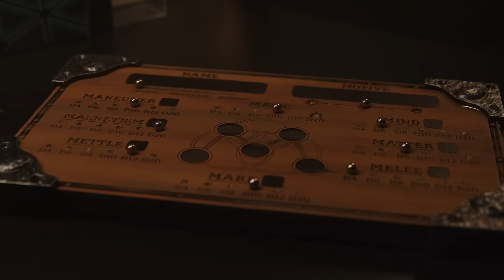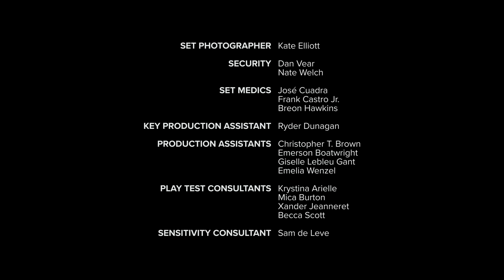A Meeting of Misfits | Dimension 20: Misfits and Magic Season 2 [Full Episode]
Three years later, the Misfits are brought back together as something mysterious brews at Gowpenny.

Welcome to Dimension 20, Dropout.tv's anthology actualplay show! Enjoy watching every campaign, every behind-the-scenes, every one-shot, and every talkback, only on Dropout